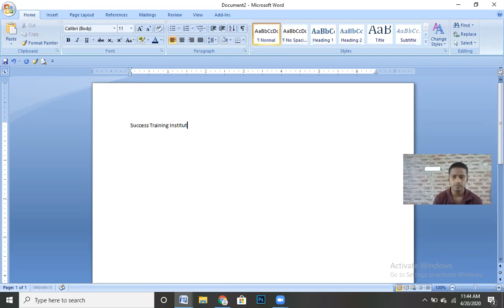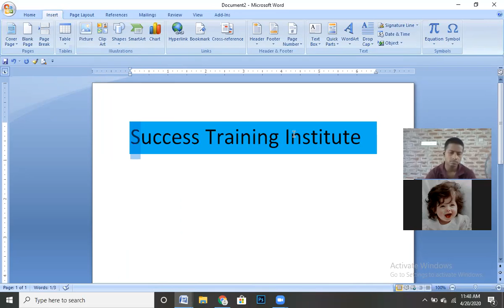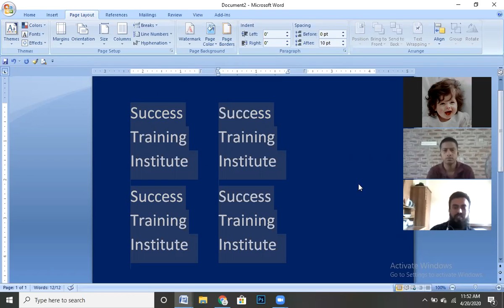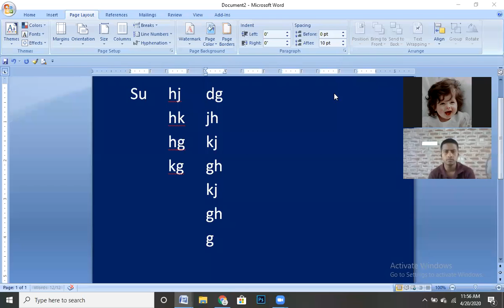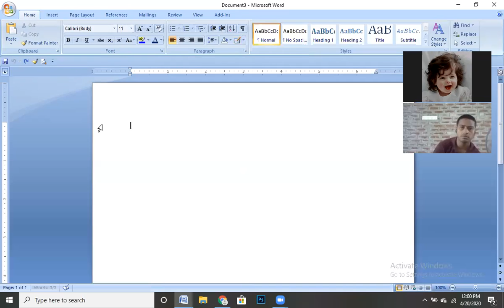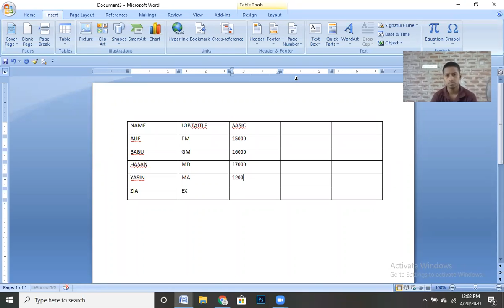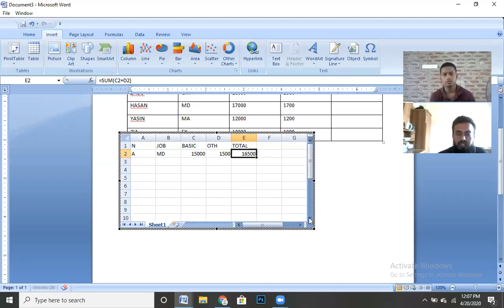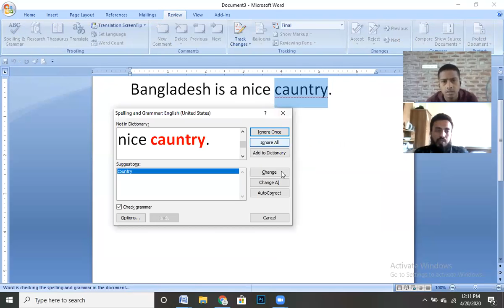নিউজ পেপার কলাম তৈরির নিয়ম।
সাকসেস আইটি সব সময় চাই তার ছাত্র/ছাত্রীদের পাশে থেকে  সহযোগিতার হাত বাড়িয়ে দিতে।ঠিক আজকেও তার ব্যতিক্রম নয়। পুরা বিশ্বে যখন হোম কোয়ারেন্টাইন চলছে ঠিক সেই সময়টা  আমরা আমাদের ছাত্র/ছাত্রীদের দক্ষতার জন্য চেষ্ঠা চালিয়ে যাচ্ছি । আজকের অনলাইন ক্লাসে আমাদের সাথে যুক্ত হয়েছেন বিভিন্ন জেলার ছাত্র/ছাত্রীরা তারা ক্লাস করে খুবই খুশি,তারা আগে বুঝতেই পারে নাই যে অনলাইনে বাসায় বসে ক্লাসে যুক্ত হয়ে প্রশ্ন করা যায় ও উত্তর গ্রহণ করা যায় এবং বুঝতে কোন সমস্যা হয় না। ক্লাস শেষে সকল ছাত্র/ছাত্রীকে উক্ত ক্লাসের ভিডিও দিয়ে দেওয়া হয়। যাতে করে কোন অফশন ভুলে গেলে বাসায় সেটা প্র্যাকটিস করতে পারবেন। আপনিও হোম কোয়ারেন্টাইন থেকে দেশের যে কোন জেলা থেকে অংশগ্রহণ করতে পারবেন। আমাদের অনলাইন ক্লাসে অংশ গ্রহণ করতে আপনার যা যা লাগবে, ইন্টারনেট সংযোগ দেওয়া একটা ল্যাবটপ/স্মার্ট ফোন/ডেক্সটপ কম্পিউটার থাকলে বাসা থেকে আমাদের সাথে জয়েন্ট করতে পারবেন। কোর্স শেষে সবাই কে সার্টিফিকেট প্রদান করা হবে।যেটা দিয়ে আপনি সকল সরকারি ও বেসরকারি জবে আবেদন করতে পারবেন।
অংশ গ্রহণ করতে চাইলে যোগাযোগ করুন।